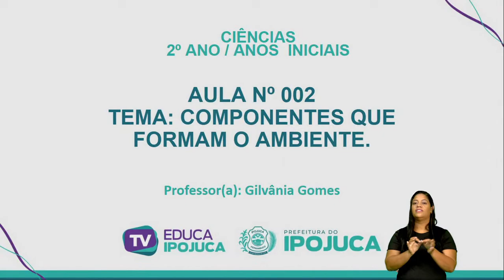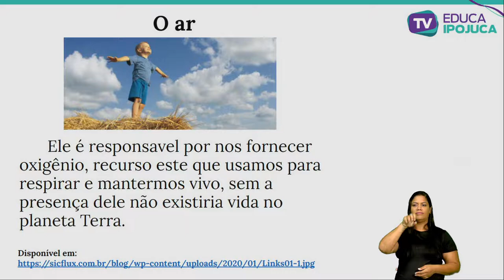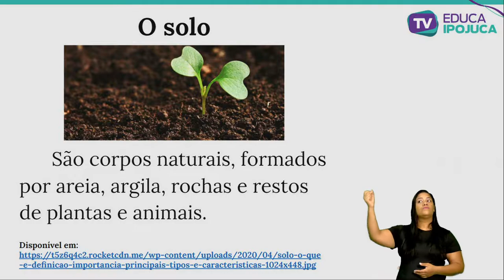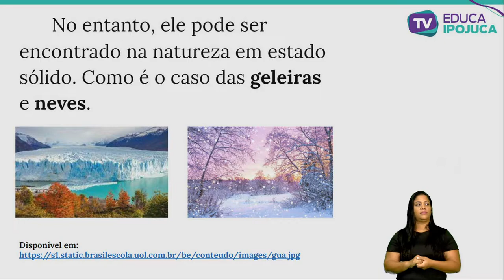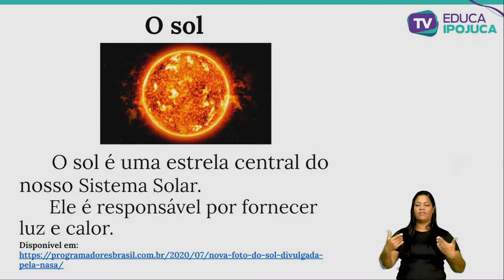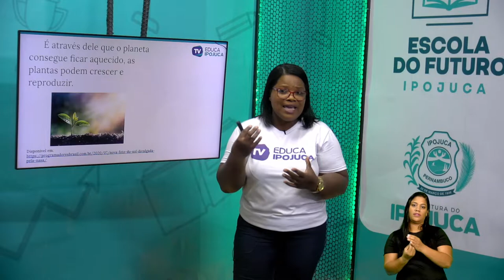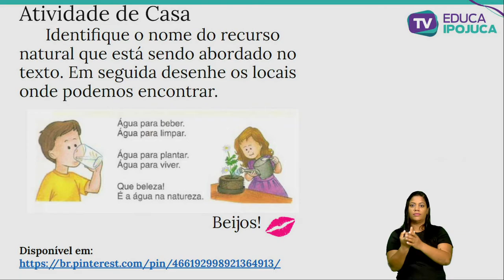CIENCIAS 2° ANO AULA 002 COMPONENTES QUE FORMAM O AMBIENTE